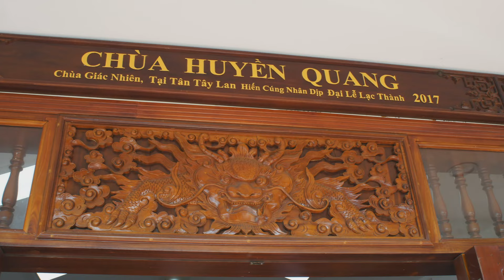Lễ Tưởng Niệm Đức Trưởng Lão Hòa Thương Thích Thắng Hoan tại Sydney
Được tổ chức tại Chùa Huyền Quang Sydney Australia ngày 04/02/2024 (nhằm 25 tháng chạp AL Quý Mão)